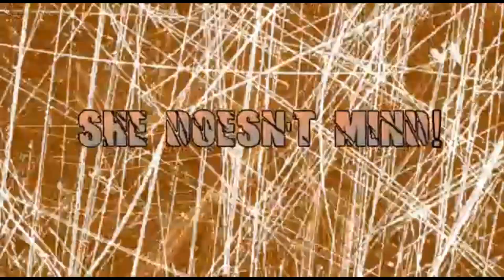⭐ESS⭐ Romance MEP ~She doesn't Mind [HBD zxnpaii♡]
HAPPY BIRTHDAY ZXNPAII! ❤️❤️ We hope you enjoy our little present and have a great day!!! ❤️❤️❤️
You're such a great person and thank you for everything! ❤️I'm glad to have you as a Co-Leader! ❤️

Thank you to everyone who joined! ❤️
0:00 Intro: Lucy Dragneel
0:08 Part 01: Lucy Dragneel (Jellal x Erza)
0:22 Part 02: Medoka Lightning (Kyo x Tohru)
0:35 Part 03: Nakumo (Gray x Juvia)
0:49 Part 04: @izunish (Mashiro x Sorata)
1:04 Part 05: Yuki1616 (Kirishima x Bakugo)
1:18 Part 06.1: Yuki1616 (Mika x Yuu)
1:25 Part 06.2: Lucy Dragneel (Mika x Yuu)
1:32 Part 07: Lucy Dragneel (Zen x Shirayuki)
1:46 Part 08: APTO4869 (Kirito x Asuna)

Thumbnail by: Nakumo

Song: She doesn't mind by Sean Paul (One of Six Remix)